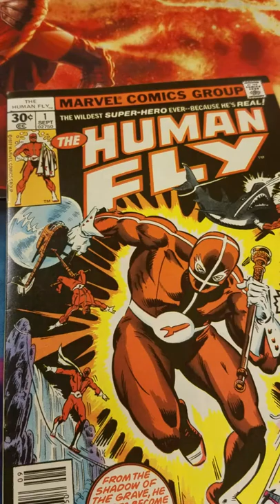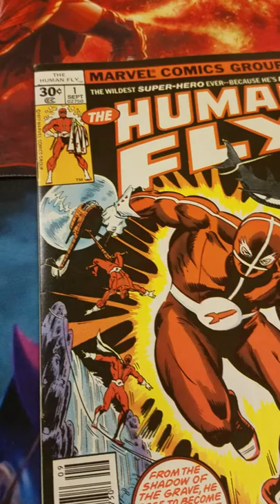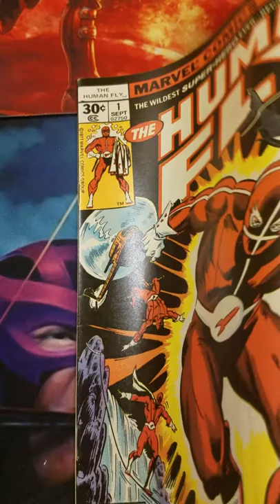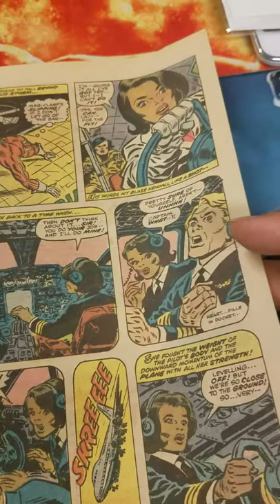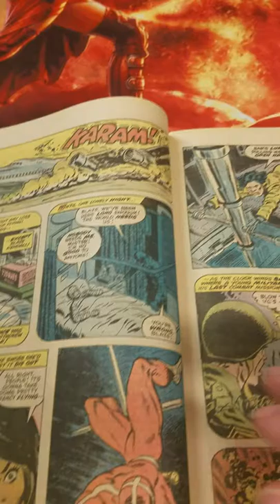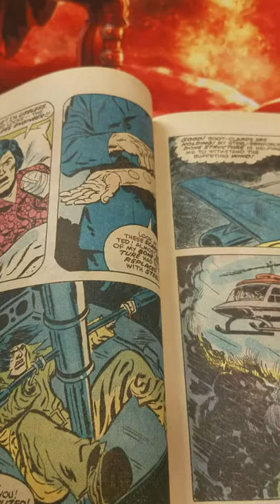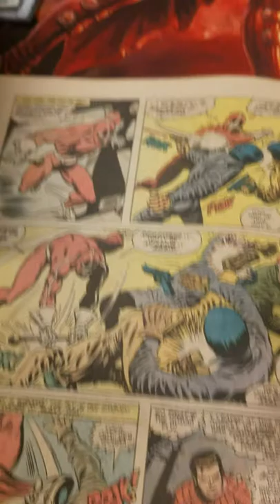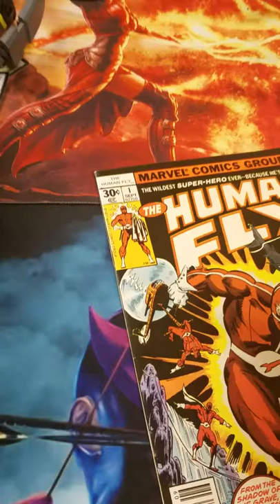Random reviews the human fly #1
the extreme high risk superhero based off the real life extreme high-risk superhero